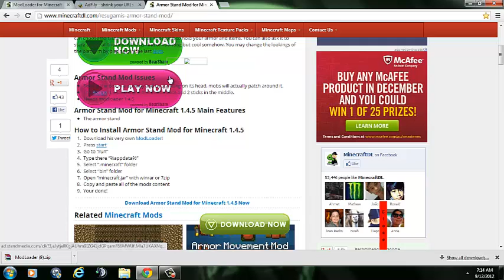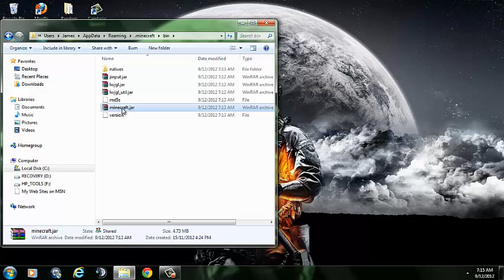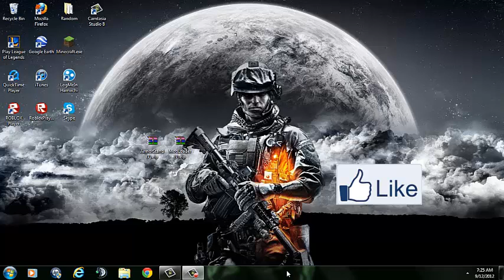Minecraft How to install the Armour Stand Mod 1.5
Ok, so here is how to install the Armour stand mod for minecratt if you need any help inbox me.